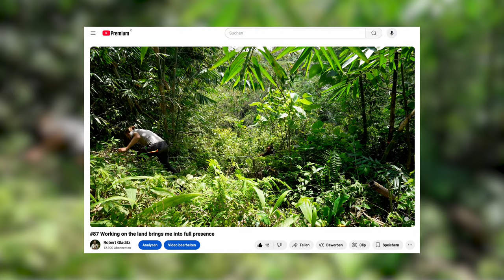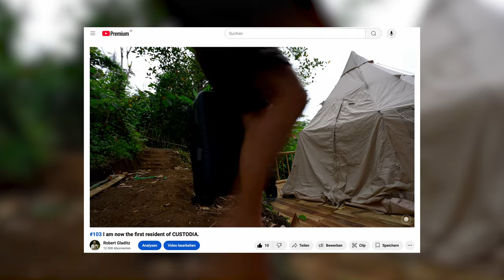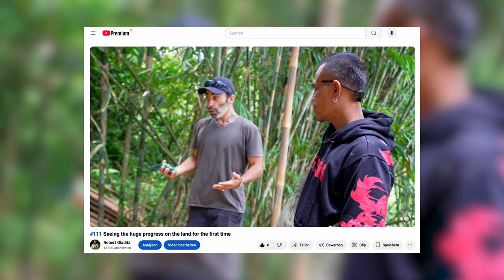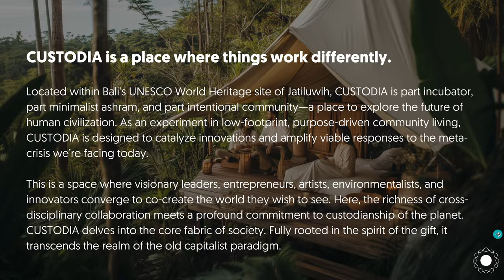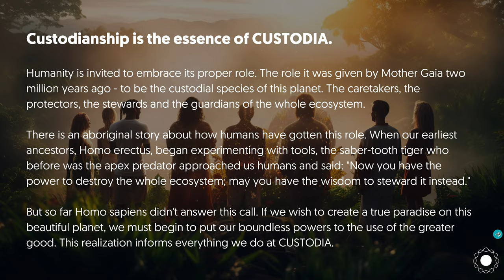#112 Every home will be a living being with its own unique identity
I envision CUSTODIA as a space where each home embodies its own unique spirit. Today, I engaged in a beautiful process of connecting with the individual identify of each tent, exploring what they wish to express and discovering the names they desire to be called. A journey that gave me a deeper understanding of which person needs to be in which place in order to have energetic alignment.

Apply for our next cohort of the incubator for birthing a more beautiful world:

CUSTODIA LAB is the digital hub for custodianship, our community of practice. Learn more about it: